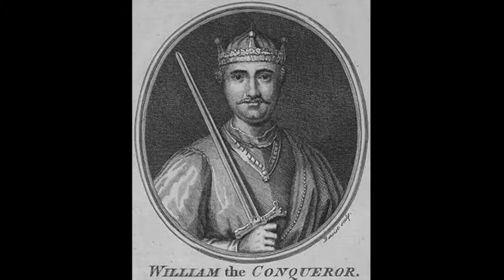Battle of Hastings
Tutor group 1 and Mr Roberts look back in history to learn about one of the greatest medieval battles to happen on English soil which changed the country forever.